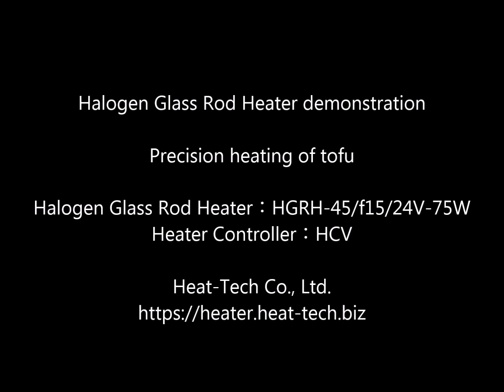Precision heating of tofu 【Non touch high temp Heat tech Co ,Ltd 】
This is a demonstration of precision heating of firm tofu using the halogen glass rod heater HGRH.

Heat-Tech Co., Ltd.

Please check the following site for more information.